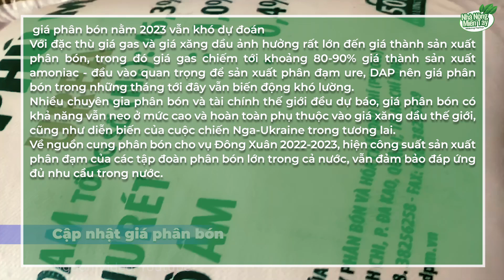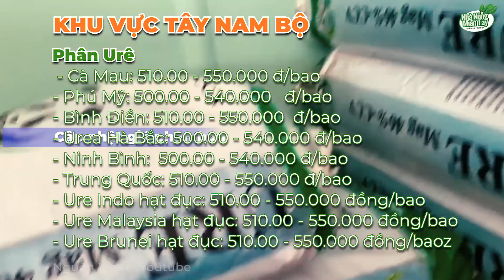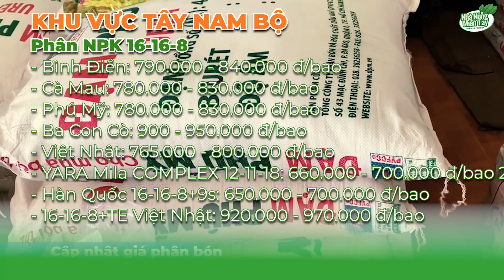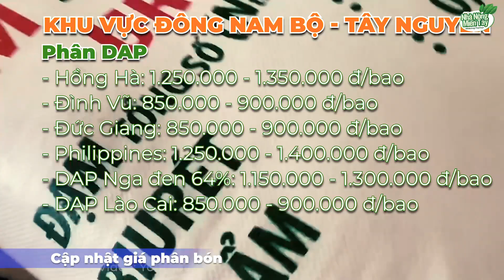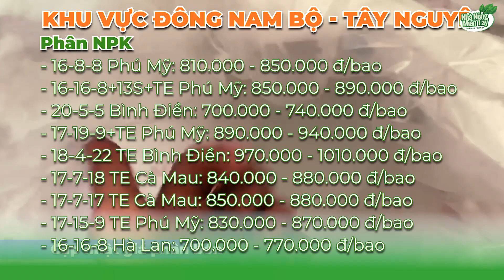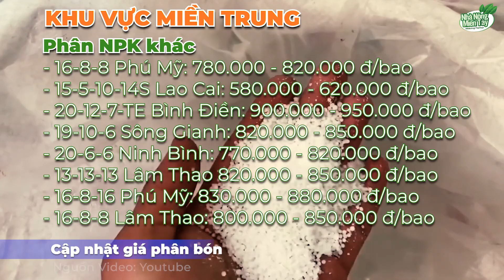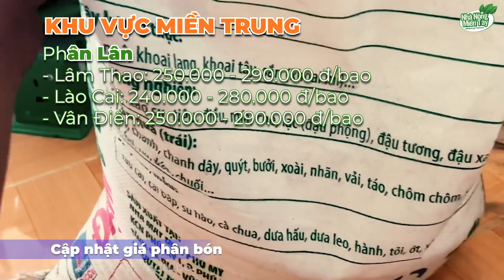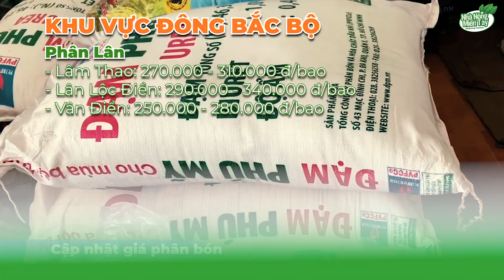Giá phân bón hôm nay ngày 20.02.2023: giá phân bón nằm 2023 vẫn khó dự đoán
Với đặc thù giá gas và giá xăng dầu ảnh hưởng rất lớn đến giá thành sản xuất phân bón, trong đó giá gas chiếm tới khoảng 80-90% giá thành sản xuất amoniac - đầu vào quan trọng để sản xuất phân đạm ure, DAP nên giá phân bón trong những tháng tới đây vẫn biến động khó lường.
Nhiều chuyên gia phân bón và tài chính thế giới đều dự báo, giá phân bón có khả năng vẫn neo ở mức cao và hoàn toàn phụ thuộc vào giá xăng dầu thế giới, cũng như diễn biến của cuộc chiến Nga-Ukraine trong tương lai.
Về nguồn cung phân bón cho vụ Đông Xuân 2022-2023, hiện công suất sản xuất phân đạm của các tập đoàn phân bón lớn trong cả nước, vẫn đảm bảo đáp ứng đủ nhu cầu trong nước.